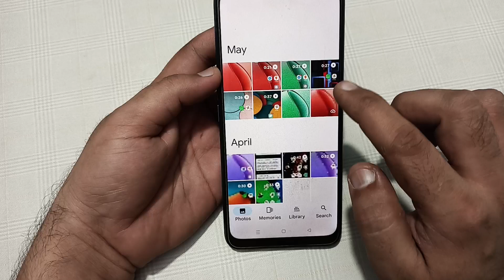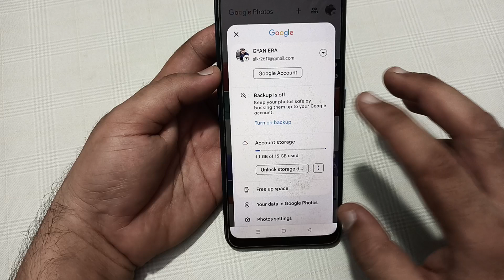realme P1 mein storage kaise Khali Karen, how to clear storage in realme P1